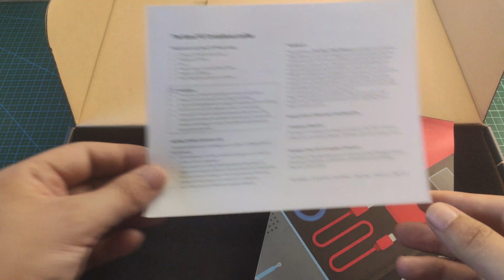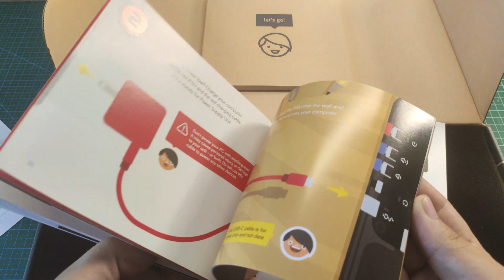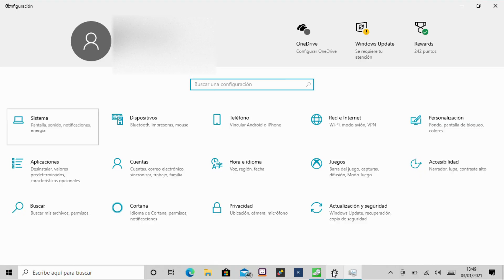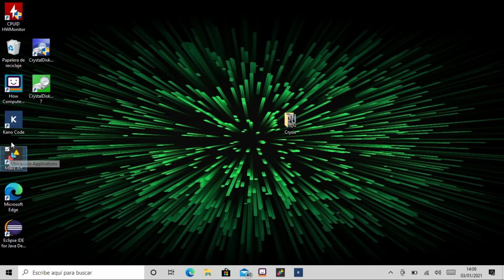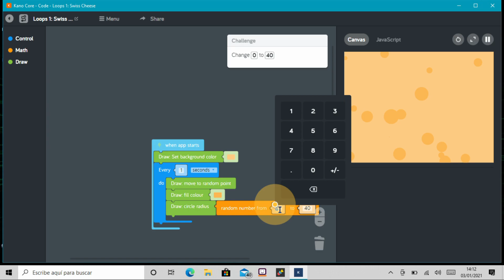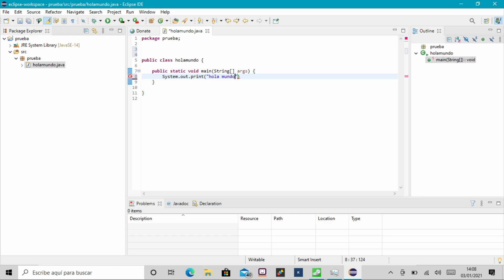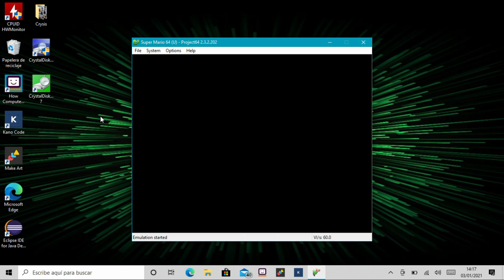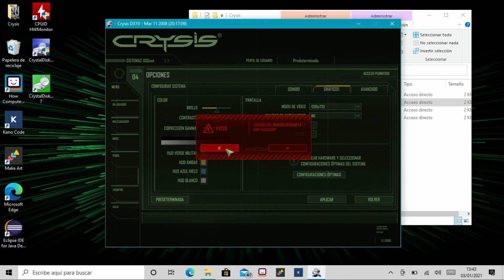KANO PC REVIEW Español Intel Tablet PC Crysis Celeron N4000 UHD 600 Emulator Gameplay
KANO PC REVIEW Español Intel Tablet PC

Raspberry Pi 4
Fuente Alimentación Oficial
Raspberry PI 3A+